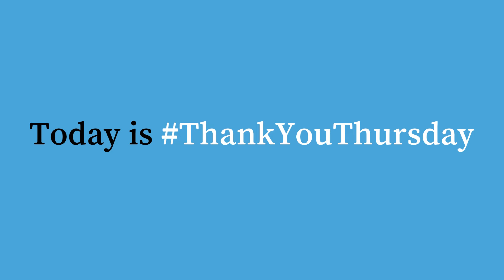ThankYouThursday 2021 - WoodGreen Community Services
You make our work possible. Whether you've given us a donation, volunteered with us, followed us on social media, or supported us any other way this past year, we just want you to know how much we appreciate it.

That's why on this ThankYouThursday, we can't say it enough — THANK YOU! Here's a special message for you. 💚